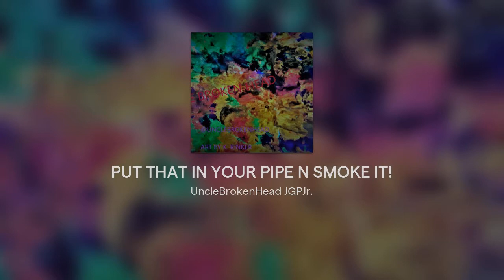PUT THAT IN YOUR PIPE N SMOKE IT!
guitar & drums instrumental by JGPjr. aka unclebrokenhead